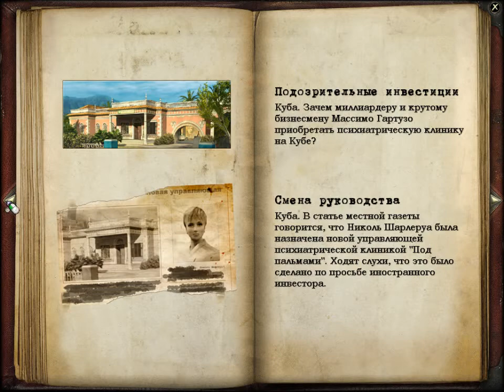Secret Files: Tunguska.16 серия [Из солнечной Кубы в Ирландию]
Неторопливое слепое прохождение замечательного квеста.